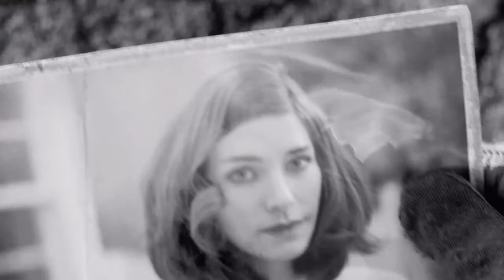Présentation De Fallout 4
Salut à tous voici Fallout 4 le dernier jeu de Bethesda actuellement, il est merveilleux :)